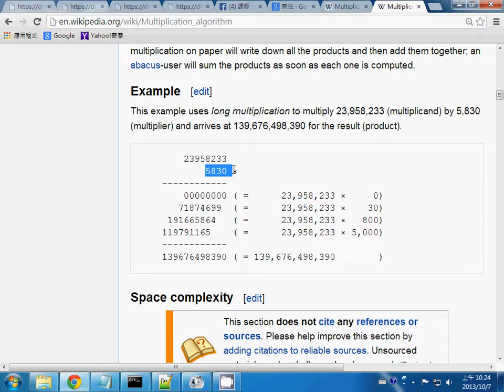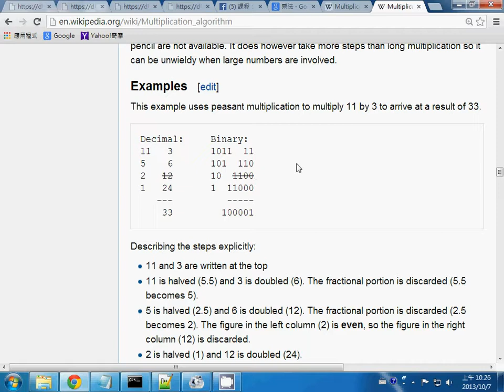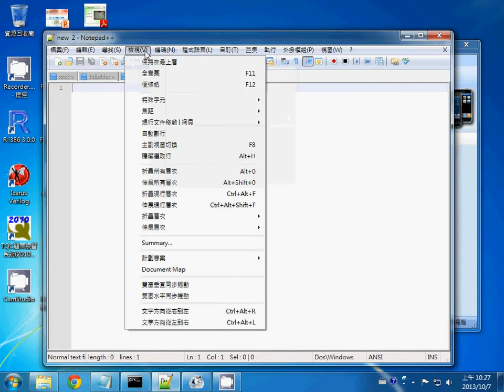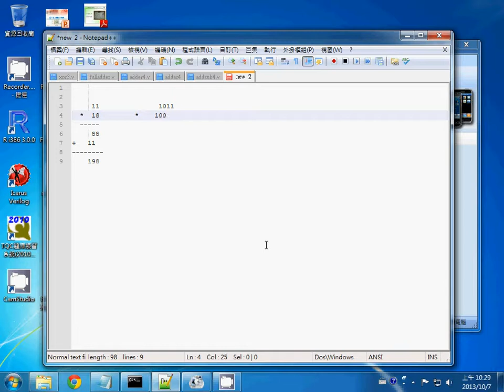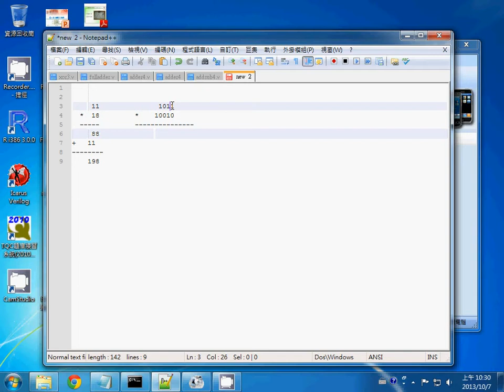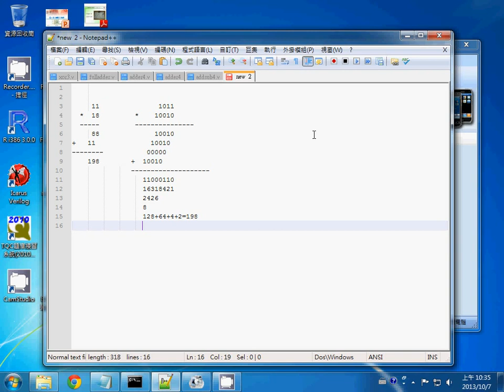計算機結構：乘法的演算過程 -- oc multiplicationAlgorithm